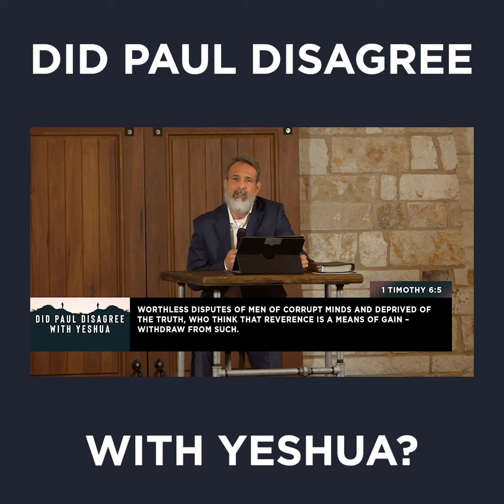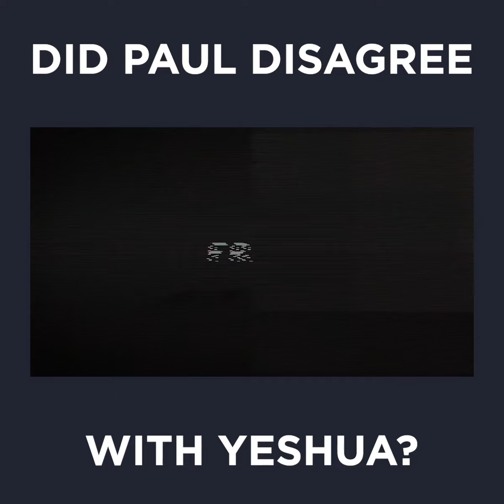Did Paul Disagree With Yeshua???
According to many in religion, Paul taught a message that was different and in disagreement with Yeshua’s message. Did Paul REALLY teach something different? Did his message disagree with Yeshua’s? This video reveals the truth.

App
Triumph Family